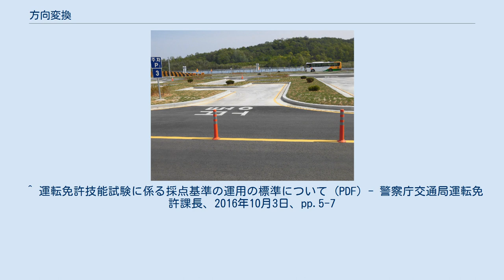方向変換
光陽運転免許試験場の普通免許用方向転換 方向変換（ほうこうへんかん）とは四輪自動車教習及び免許試験に使用される狭路の一種。
またこれを使用して行う技能教習・技能試験項目。
 T字形のコースである。
行き止まりの部分は周囲に縁石が敷かれ、ポールが立てられており、車庫のようになっている。
 四輪車の卒業検定や技能試験で必ず検査される課題の一つで、教習・試験項目としては、コースを利用して反対方向へ出ていく（方向を変える）ことが目的となる。
通常は、行き止まり部分を少し行き過ぎて停止し、右バックもしくは左バックで行き止まり部分に進入して停止し、それまで進行してきた方向と逆の方向に出るという形になる。
 バックで行き止まり部分に進入し停止するまでの操作は一般的な運転操作における車庫入れと類似するが、車庫に入れるのではなく方向を変えることが目的であるため、車がコースに対して斜めになってもよく、必ずしも奥まで入れたりする必要もない。
ただし、けん引自動車では、トレーラーとトラクタが真っ直ぐであることが条件である。
バックで進入した際に右または左に寄りすぎて出られない場合は、幅寄せをする。
 走行中の脱輪や接触に注意する必要がある。
ハンドルを切っても曲がり切れず、脱輪・接触しそうになった場合は、切り返しをする。
脱輪・接触した場合も直ちに停止し、切り返しをする。
脱輪・接触した際に停止して切り返しをすれば減点のみであるが、そのまま進んだ場合は危険行為等とされ、検定中止となる。
また切り返しをする際、同じ場所で1回切り返しただけでは減点されないが、2回以上してしまうとその都度減点される。
同じ場所で4回切り返した場合は危険行為等とされ、検定中止となる。
 ここでは、右バックによる方向変換について述べる。
（ ）内は左バックの場合。
 方向変換コースに進入したら、なるべく右端（左端）に車体を寄せる。
 車庫内を直接目視で確認し、前へ進む。
この時、車庫に入れやすいように車の向きを斜めにしてもよい。
 車両右後輪をコースのすみきりに近づけるように、ハンドルを右（左）いっぱいに切り、後退していく。
その際、左側(右側)の前輪が脱輪しないよう注意。
 方向が変換できると思ったところでハンドルを戻し、進入した方向に出ていく。
 ^ 運転免許技能試験に係る採点基準の運用の標準について (PDF) - 警察庁交通局運転免許課長、2016年10月3日、pp.5-7